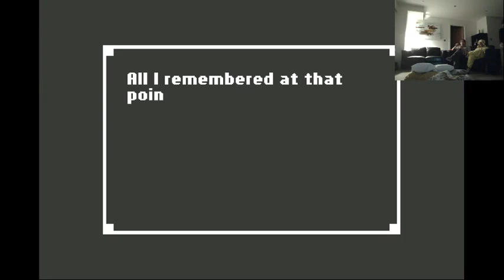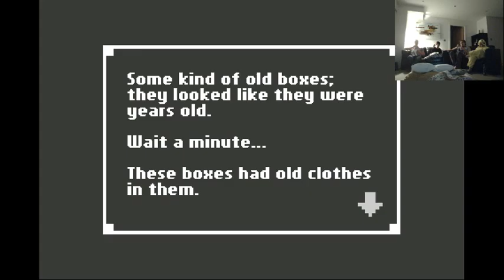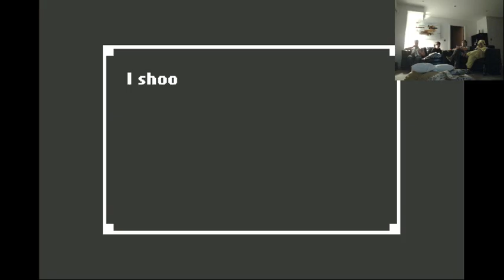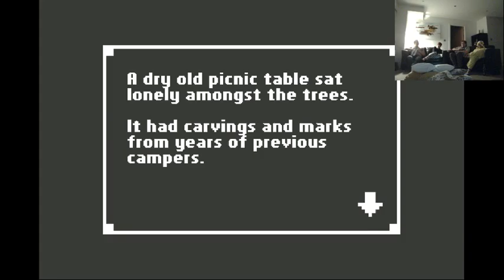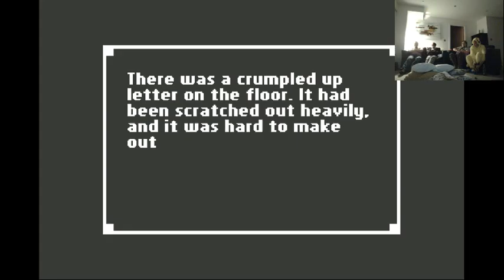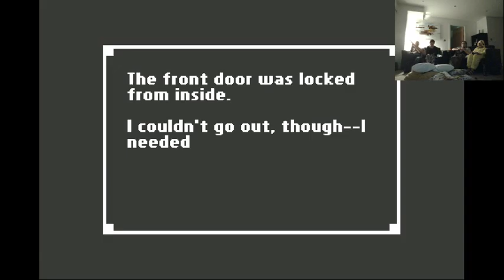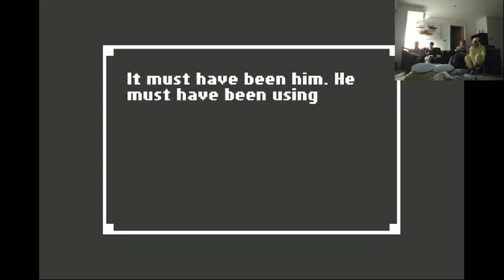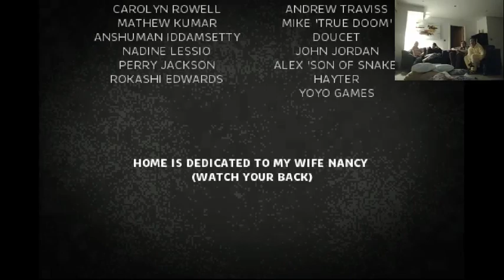Play-Up: Home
It’s that time of the year and we’ve already been busy playing some horrors. We joined Joel and Tim for a night playing scary video games in Bristol, UK starting with Benjamin Rivers’ unique title Home.